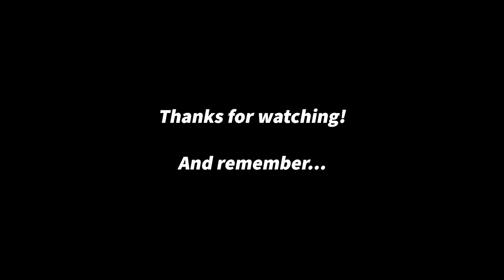Aerial Look At Milwaukee River North Side Of Grafton WI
Just a quick look at the river on north side of Grafton as well as surrounding area.